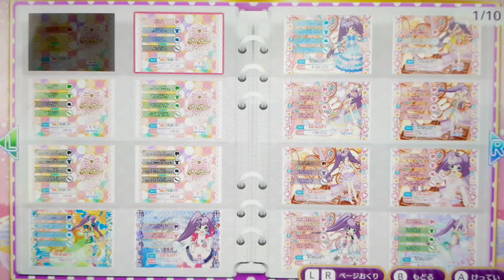프리파라 닌텐도 스위치 make it 3인 라이브 사진 미래 우리 함께 사진 찍는 것도 우유 많이 들고 있는 곳 중 하나는 그냥 내가 좋아하는 그런 사람 아니면 현수오빠